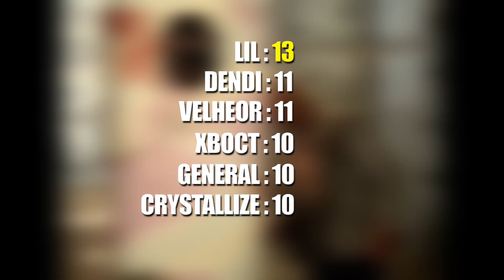NAVI Challenge: Guess The Hero by the Picture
We all play Dota 2 often and see the heroes many times a day. But can you guess the hero only by a piece of equipment? That's what our Dota squad is tasked with in today's challenge!

Все мы часто играем в Dota 2 и видим героев много раз на день. Но можем ли угадать персонажа лишь по одному фрагменту его одежды? Этим и предстоит заняться нашим дотерам в сегодняшнем челлендже!

Grab a can of the wildest energy on the planet and boost your MMR/Rank

Хватай банку самой дикой энергии на планете – и прокачай свой MMR/Rank

Our Dota2 roster:
Vladislav "Crystallize" Krystanek
Danil "Dendi" Ishutin
Viktor "GeneRaL" Nigrini
Ilya "Lil" Ilyuk
Fedor "Velheor" Rusikhin